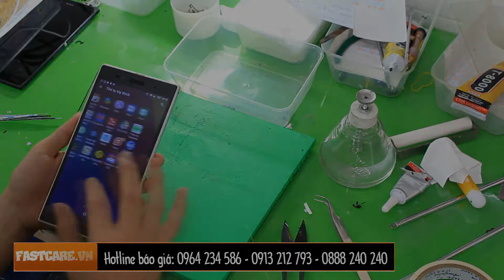Thay mặt kính Sony Z Ultra - Sony Z Ultra glass replacement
Nhận sửa chữa - Thay màn hình - Thay mặt kính Sony Z Ultra chính hãng lấy ngay. Dịch vụ uy tín, giá thay màn hình Sony Z Ultra cạnh tranh nhất khu vực.